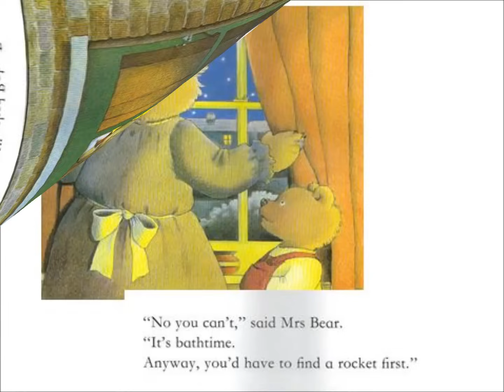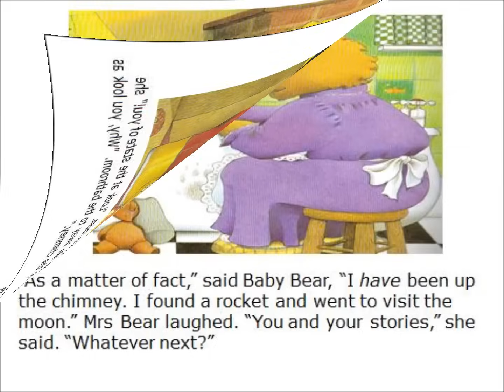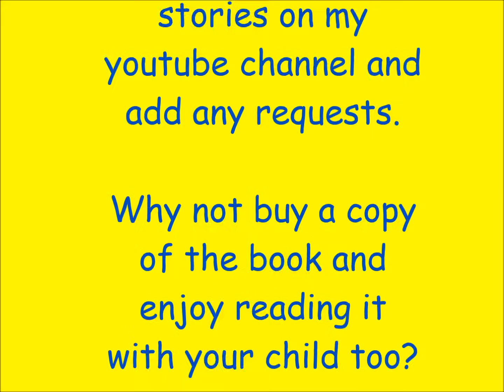Whatever Next! Stories read aloud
Whatever Next! By Jill Murphy. Stories read aloud. Read by The Story Teller.